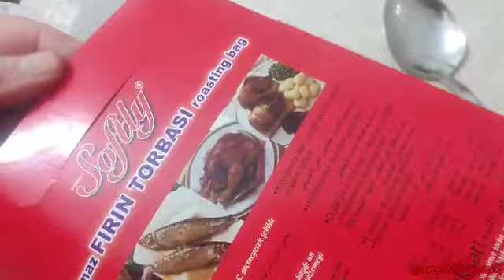PAYLAYAN MISIR FIRINDA sakın denemeyin MISIR PATLATMAYI DENEDİM HÜSRAN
PAYLAYAN MISIR FIRINDA MISIR PATLATMAYI DENEDİM HÜSRAN sakın denemeyin